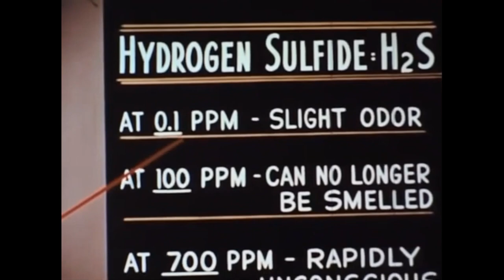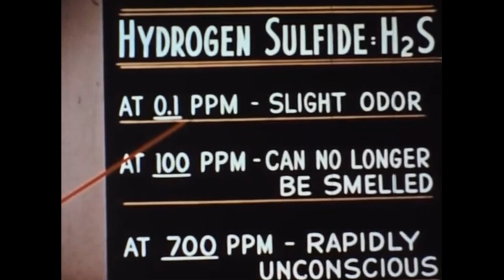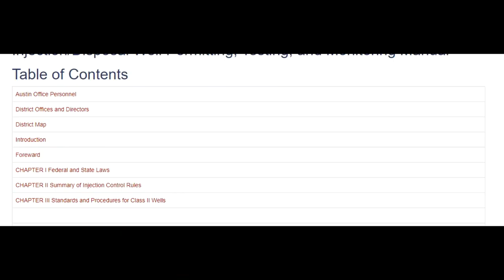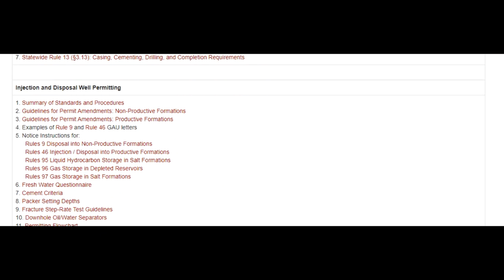Beware when buying oil wells!!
A few things to consider when buying oil wells!